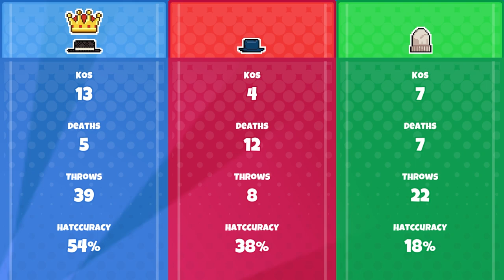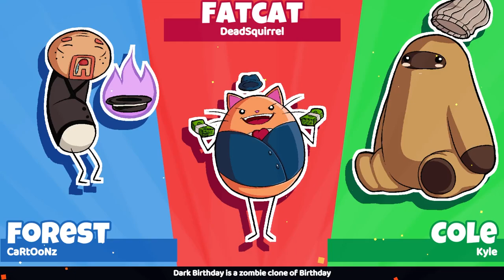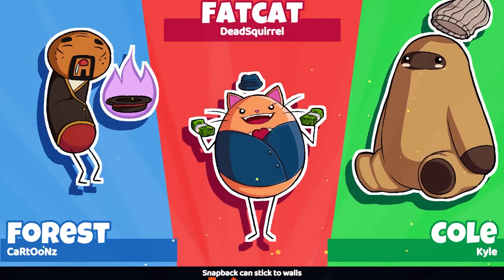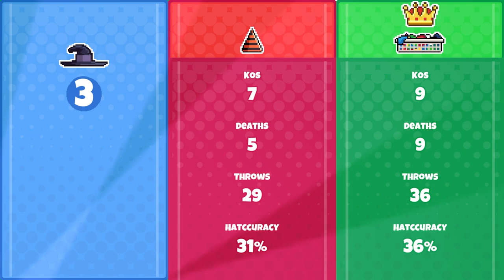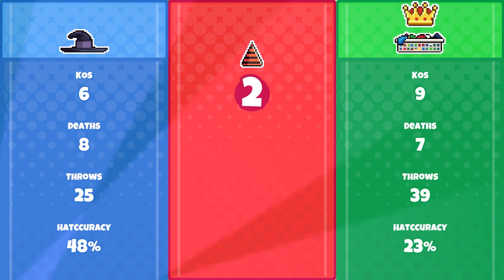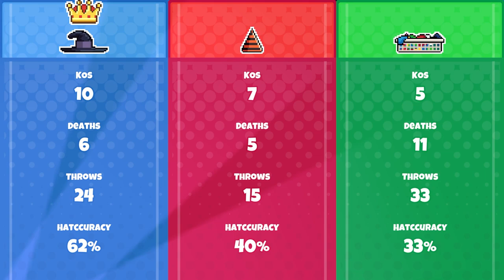King of the hat and they called me fat D:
King of the hat is a game where all of us are fighting to stomp on each others hats! If you enjoyed, let me know!